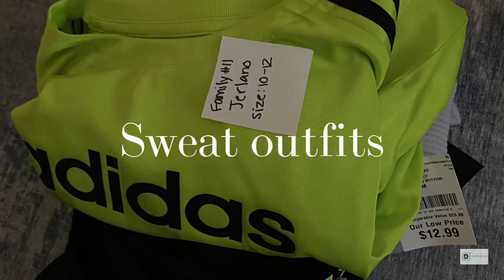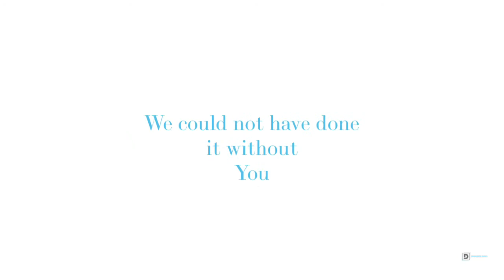December 19, 2020